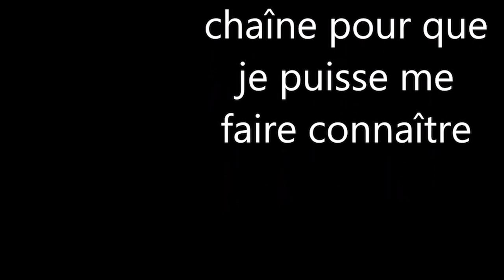zelda breath of the wild/vidéo 9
j'arrive enfin au domaine Zora pour pouvoir aller vaincre la divinité gardienne de l'eau. Mipha